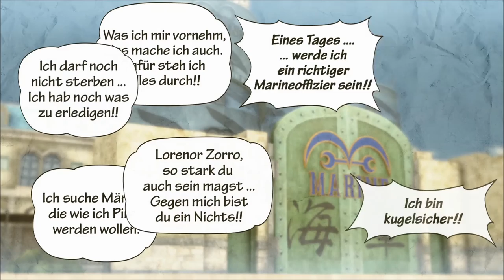One Piece Pirate Warriors (PS4) #002 - Jetzt aber! ● Let´s Test One Piece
Let´s Test One Piece #002 - Jetzt aber!

Freunde der hämmernden Tasten,
in der letzten Folge haben wir es doch ziemlich vermasselt xD Das soll uns nicht noch mal passieren :D